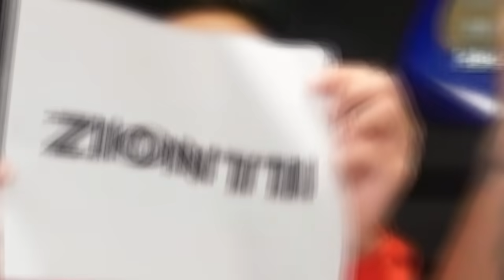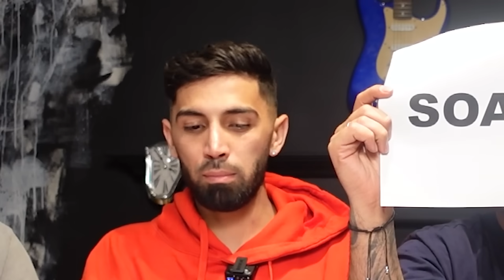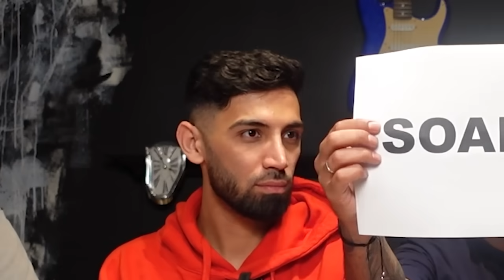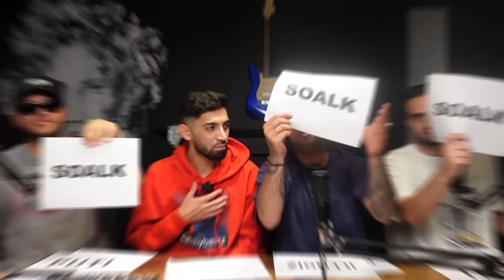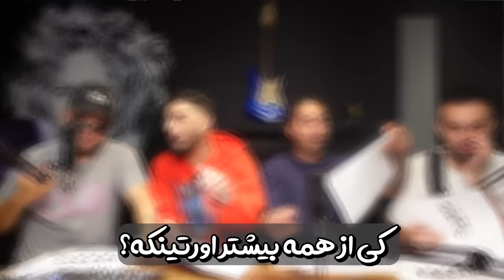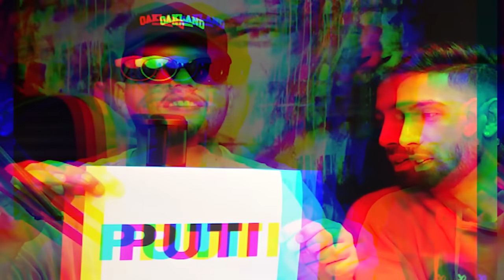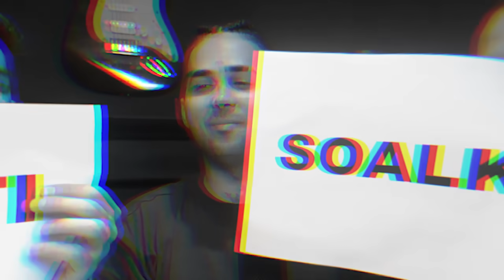Z3TA SHENASI 😂 کی سر دوست دخترش تیم زتارو کنار میزازه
Red Horn OUT!